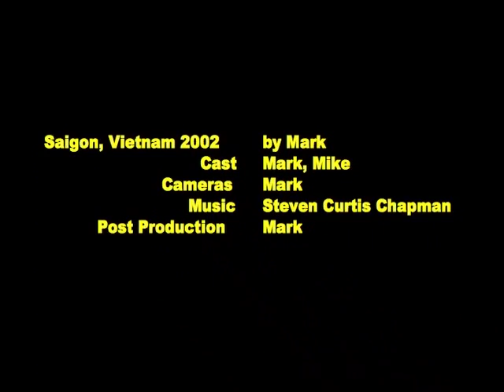BerskyTravels (Saigon 2002).m4v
Saigon Vietnam 2002